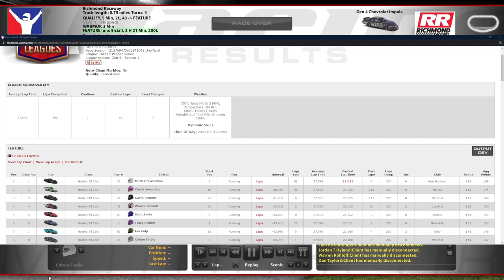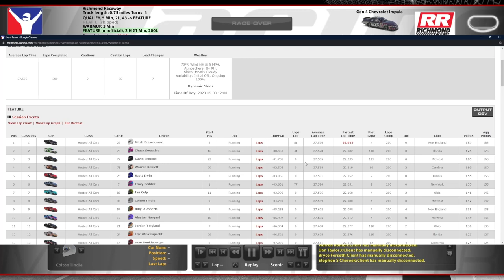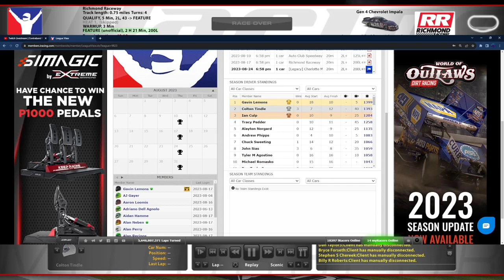Gen 4 @ Richmond - Diet Dr. Pepper Series S1R10 - iRacing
Here I go making odd strategy choices again

Chapters:
0:00 Qualifying
8:08 Race Start
13:48 Yellow Flag
17:52 Green Flag
30:30 Yellow Flag
34:40 Green Flag
49:48 Yellow Flag
54:04 Green/Yellow Flag
58:28 Green Flag
1:09:57 Yellow Flag
1:13:58 Green Flag
1:17:54 Yellow Flag
1:22:22 Green Flag
1:35:47 Yellow/Checkered Flag
1:41:29 Incidents
1:52:00 Results/Standings